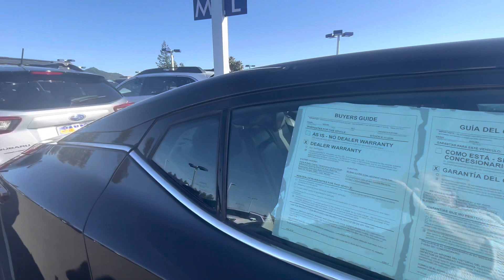Carmax. Подержанные машины. 1 часть.